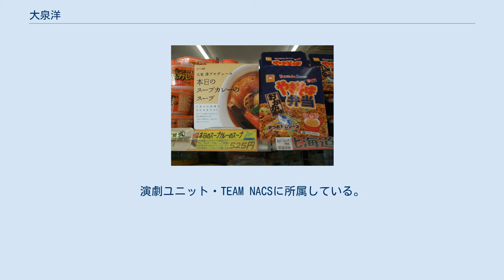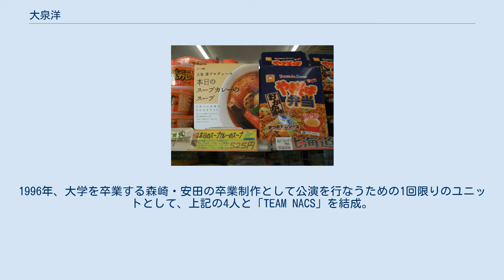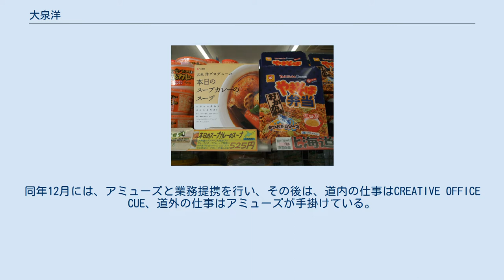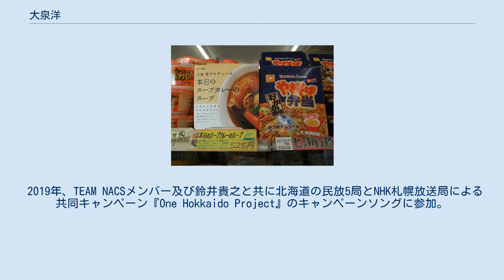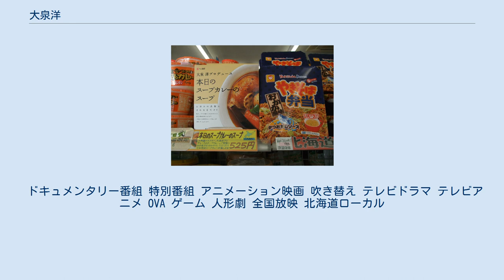大泉洋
ZIP!関係者
大泉 洋（おおいずみ よう、1973年4月3日 - ）は日本の俳優、タレント、声優、作家、歌手、コメディアン。
元々は北海道でローカルタレントとして活動していた。
愛称は「洋ちゃん」。
所属事務所はCREATIVE OFFICE CUE、業務提携先はアミューズ。
演劇ユニット・TEAM NACSに所属している。
身長178cm。
北海道江別市大麻出身。
北海学園大学経済学部卒業。
 妻はフジテレビドラマプロデューサーの中島久美子。
 江別市立病院で産まれる。
1980年、江別市立大麻東小学校に入学。
小学5年生の時、札幌市南区に引っ越し、札幌市立真駒内南小学校に転校。
その後、札幌市立真駒内中学校、市立札幌藻岩高等学校を卒業後、浪人し、予備校の代々木ゼミナール・サテライト講座で学ぶ。
浪人時代は、遊んでばかりだったという。
 1994年に2浪して北海学園大学経済学部経済学科に入学。
本来志望していた大学ではなく、母親から「もう死ぬんじゃないか」と心配されるほど滅入っており、当初は本人もかなり落ち込んでいたという。
しかし、「このまま腐った気持ちでいるのはまずい」と奮起し、演劇研究会に入る。
そこで森崎博之、安田顕、佐藤重幸、音尾琢真の4人と仲良くなった。
初舞台は同年夏、演劇研究会の道内地方公演での大林先生 役。
公演当時より独特のキャラクターが際立っていた5人だったので、演劇部内で浮いていた。
1996年、大学を卒業する森崎・安田の卒業制作として公演を行なうための1回限りのユニットとして、上記の4人と「TEAM NACS」を結成。
森崎・安田の大学卒業とともに解散したが、森崎・安田が会社を辞め、1997年8月に再結成する。
 演劇研究会及び森崎の薦めで入団した劇団イナダ組の舞台が評判となり、大学在学中に当時、鈴井貴之が主宰していた劇団OOPARTSの劇団員に認められ、CREATIVE OFFICE CUEに所属することになった。
大学在学中の1995年10月、鈴井の斡旋下でHTB北海道テレビの深夜番組『モザイクな夜V3』に出演し、芸能活動を開始。
『モザイクな夜V3』に初登場したとき、すすきののニュークラブを取材する、レポーター「元気くん」として出演し、レポート先で「緊張する人」を演じた。
その後、トーク力が買われ、スタジオにも呼ばれるようになった。
 翌1996年10月には同局の深夜番組『水曜どうでしょう』に出演開始し、北海道内でのタレント活動が活発化した。
『水曜どうでしょう』は深夜枠での放送にもかかわらず高視聴率（最高18.6%）を得て全国に番販され、それに伴い大泉の知名度も全国的に広がっていった。
 1999年からは『パパパパパフィー』（テレビ朝日）に不定期出演するようになり、全国ネットのバラエティ番組に登場することとなった。
初出演時は、ジャージ（『水曜どうでしょう』での勝負服）姿で司会として出演したが、観客から「キモい」などと言われ、落ち込んだという。
 また、歌手として『ドラバラ鈴井の巣』のドラマ企画毎に作詞・作曲を手掛ける。
2004年には作詞・大泉洋、作曲・根本要で、スターダストレビューとのコラボレーションシングル「本日のスープ」（全国版オリコン最高10位）を「北海道限定版」と「全国版」で発売し、『ミュージックステーション』（2004年2月放送）や『うたばん』（2004年5月放送）に出演した。
同年には、『おにぎりあたためますか』の企画内で戸次重幸とのユニット『FAN TAN』で「起きないあいつ」（オリコン最高7位）を発売。
台湾デビューを果たす。
 俳優として、2003年には『river』で映画初主演。
声優としても『千と千尋の神隠し』など、複数のスタジオジブリ作品に参加。
2003年には、高坂希太郎監督の『茄子 アンダルシアの夏』にて主人公のペペ・ベネンヘリを務めた。
 2004年に、31歳で本格的に東京進出。
2002年に『水曜どうでしょう』のレギュラー放送終了したことで、仕事を続けていけるのかと不安になり、また、北海道での仕事に閉塞感を覚えていたことに加え、北海道ロケの映画で東京から来た俳優よりも格下の扱いを受けたことにショックを感じたのが東京進出の一因だった。
一方で、「東京の芸能界は怖い。すぐ消えちゃうことになる」と不安もあったが、鈴井貴之...